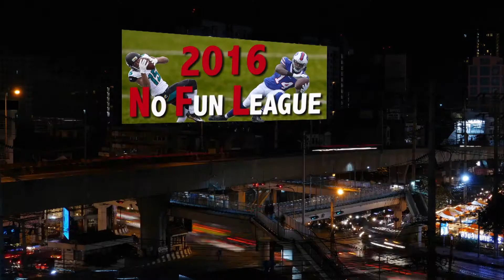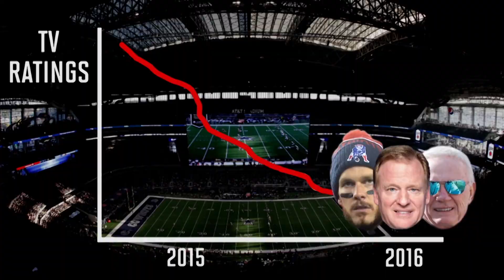Why The NFL Needs A Strong Showing This Weekend | SI NOW | Sports Illustrated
SI executive editor Jon Wertheim says the NFL needs a strong performance this weekend after a "meh" season.